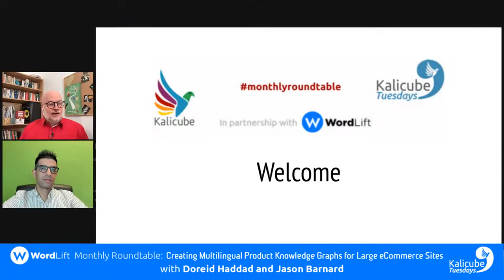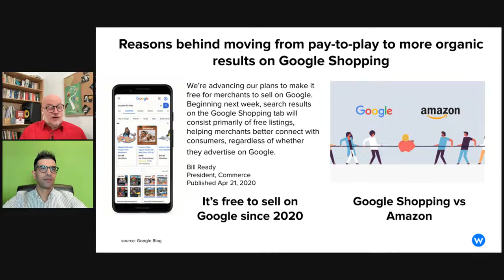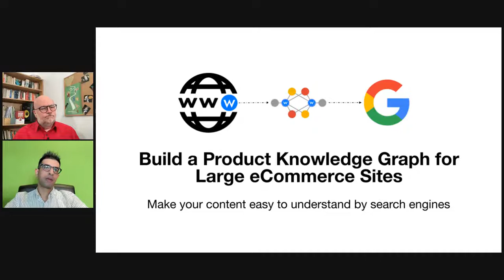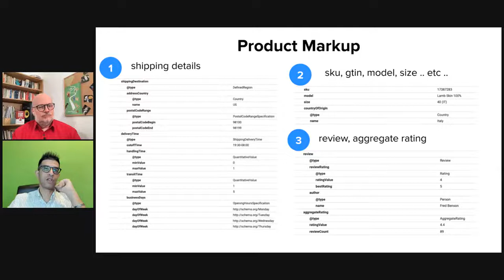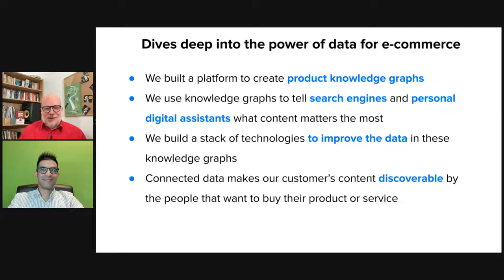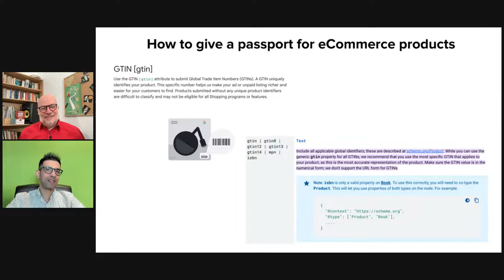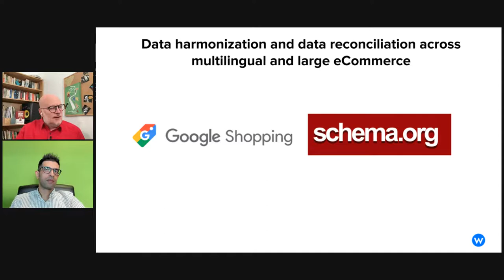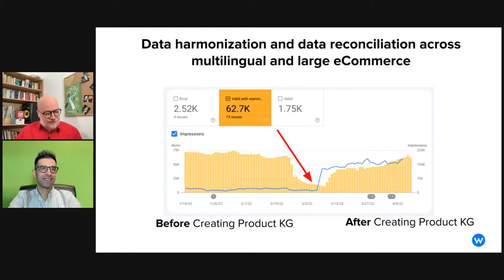eCommerce Sites: Create Product Knowledge Graphs to Boost SEO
Kalicube Tuesdays with Doreid Haddad - Wordlift Monthly Roundtable (September 2022)

Doing business in more than one language can have clear benefits for eCommerce but at the same time, it brings a lot of complexity and challenges that need to be handled in order to succeed in multiple markets. In this webinar, we will dive deep into the power of data for multilingual eCommerce sites and how to provide accurate, high-quality product data to search engines that help customers have a smooth shopping experience.

- Reasons behind moving from pay-to-play to more organic results on Google Shopping
- Dives deep into the power of data for e-commerce
- How to give a passport for eCommerce products
- From merchant feed to the product knowledge graph
- Data harmonization and data reconciliation across multilingual and large eCommerce

Doreid Haddad and Jason Barnard will dig into the details, the how-to's and the why's... and also answer questions from the audience. So bring YOUR questions along when you join the event.